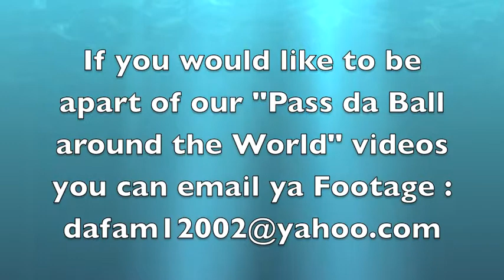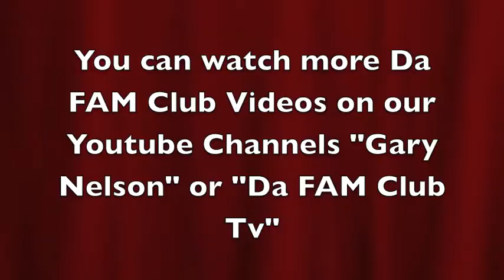Da FAM Club presents "Pass da Ball Across Da World" video(10/24/14)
Da FAM Club presents " Pass Da Ball Across Da World" Part 1..This video features Former NBA 1st Round Pick Jordan Williams(Univ Maryland),ESPN TOP 25 Player Mustapha Heron(6'5/PG/2016),one of Top Female High School Guards Alissa Alston(5'6/Pg/2016) ,me and More. Our Youtube Channels are "Gary Nelson" or "DA FAM Club Tv"